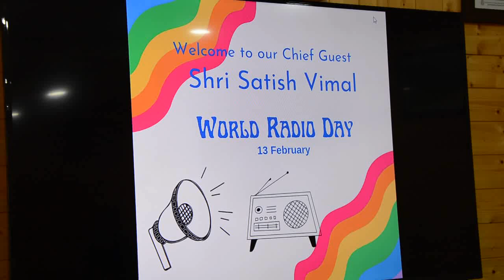Radio Day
World Radio Day:A Session on World Radio Day being organised at DIPR Complex Srinagar
The Cultural Unit Kashmir of DIPR today organised a Panel Discussion  to mark 'World Radio Day' today at Media Complex DIPR Srinagar.

Noted broadcaster, peot, writer and programme executive AIR Srinagar Satish Vimal, RJ Sameen Khan and RJ Rafeeq (Red Fm) and prominent radio voice Mubashir Rufai were the panelists  whereas DIPR's GenZ volunteers participated in the discussion.

Cultural Officer Kashmir, Burhan Hassain formally welcoming the panelists  detailed about the evolution, innovation and career avenues linked with the Radio Journalism.

It’s a most promising mass medium that is becoming increasingly relevant with every passing day, and students and youth should opt this amazing profession, he added.

Moderating the session, AECO Syed Shakeel Shan highlighted the contribution radio has made throughout its 111 years journey and lauded role of UNESCO in celebrating it on world level for past 11 years as World Radio Day.

During the panel discussion Satish Vimal said that there is need of greater connection among the radio lovers and society at large to carry forward its journey within the ever changing and hi-tech world.

RJ Sameen spoke on the emergence of community Radio and its role in addressing local issues and preserving culture and languages.

RJ Rafeeq said that Radio is a clean and controlled media that reaches with utmost efficiency where no other media can reach.

The DIPR student volunteers  asked questions on various aspects of Radio and its relevance in today’s world.